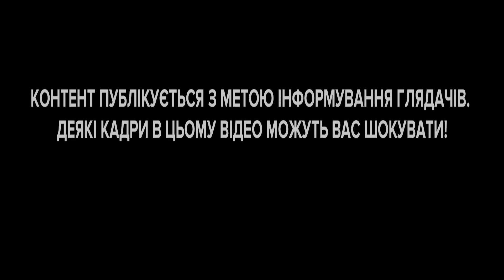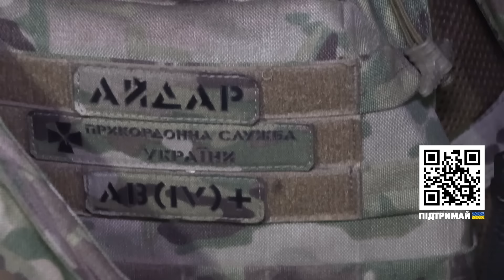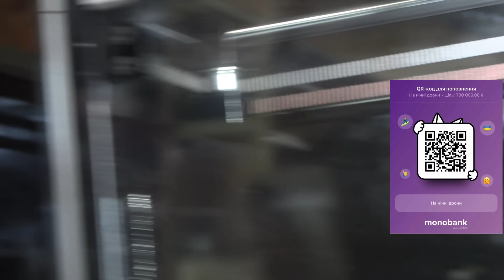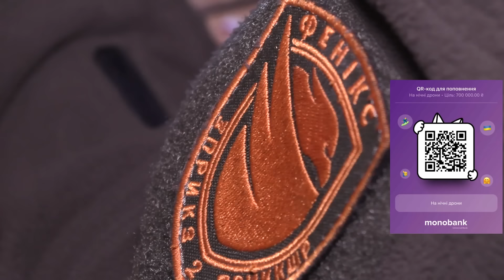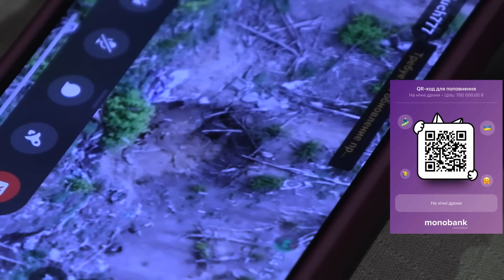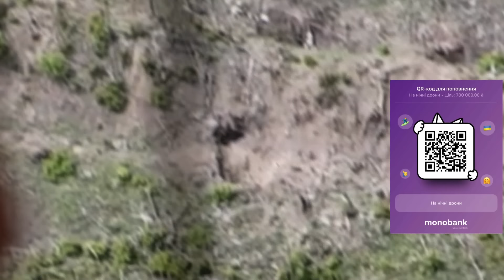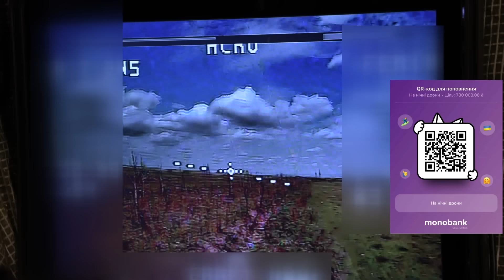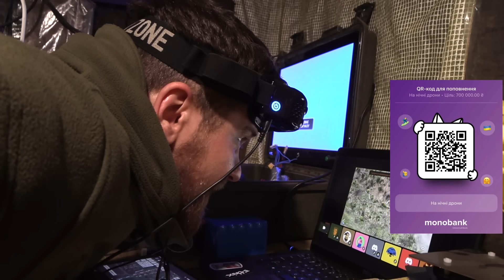💥Ти зд@х, під..р, чи нє? Єб…ть, йому пох..! Давай термобар! | Невигадані історії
00:00:00 Невигадані історії. Робота пілотів FPV на передовій
00:00:20 пластид, різного роду боєприпаси, які прикордонники переробляють для скидів та FPV-дронів
00:00:46 роботи з виготовлення складових для боєприпасів
00:01:11 не хоче ворог вмирати від звичайної гранати Ф-1, а якщо ти зробиш свій боєприпас, тоді так
00:01:38 пілоти завантажують боєприпаси в авто і їдуть на передову
00:02:34 пілоти розкладають антени, дрони і готуються до роботи на передовій
00:02:54 війна переформатувалася на всі 100 відсотків. Зараз 50 відсотків роботи роблять дрони
00:04:30 всю роботу противника, як і у нас роблять дрони
00:05:05 яка робота у сапера на передовій, який працює з пілотами дронів?
00:05:48 ворожі снайпери в кікіморі ходять в тилу ворога
00:06:15 завдання, які виконує Луганський прикордонний загін на передовій
00:07:00 як пілоти займають час, коли немає цілей?
00:07:15 для чого пластид на передовій?
00:08:47 як РЕб упіймав дрон.
00:09:26 що таке ретранслятор на передовій?
00:10:16 як і де друкується коробка для ретранслятора?
00:12:45 без дронів як без рук
00:16:10 будівельник, який став сапером
00:18:20 пілоти шукають нору, куди сховалися окупанти
00:20:09 коли бракує дронів певного типу, приходиться переробляти. І так цілий день
00:23:14 адреналін підвищується, коли знищуєш ворога. Ти допомагаєш піхоті
00:25:07 після поранення почав працювати сапером. Поранили під час евакуації
00:26:46 піхоті набагато важче, ніж нам. Але ми намагаємося їм допомагати

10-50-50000 - будь-яка сума має значення.

Разом переможемо!
Слава Україні!